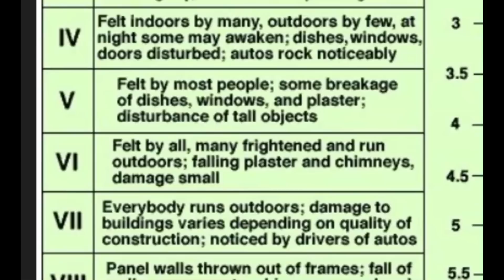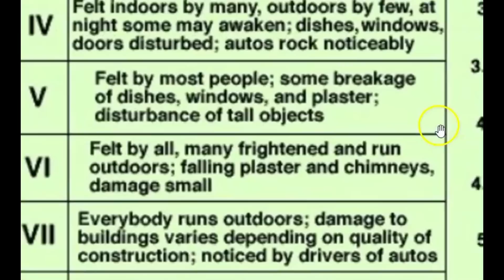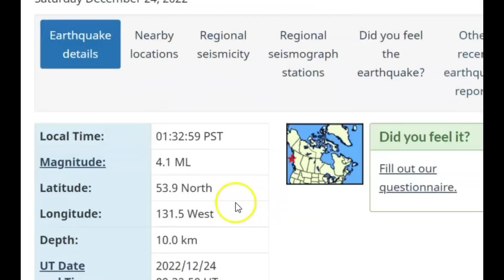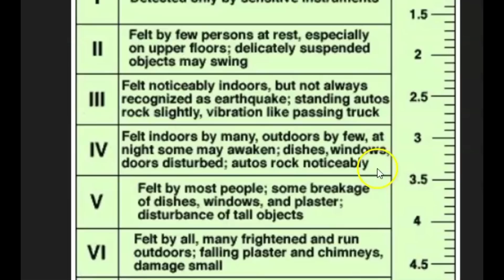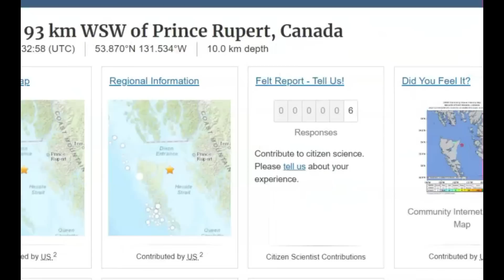Earthquake BC Canada, M 4.7 Near Graham Island, Masset, Military Base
Many reported feeling 2 early earthquakes there near the Cascadia Fault in Canada